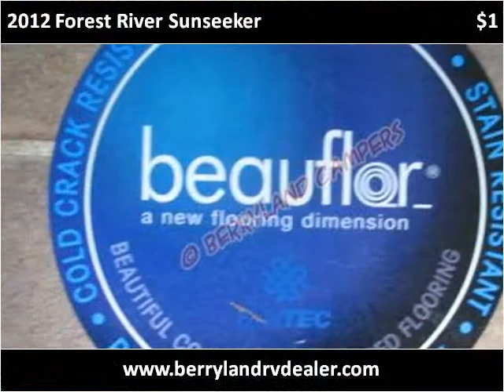2012 Forest River Sunseeker New Cars Ponchatoula LA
This 2012 Forest River Sunseeker is available from Berryland Campers.